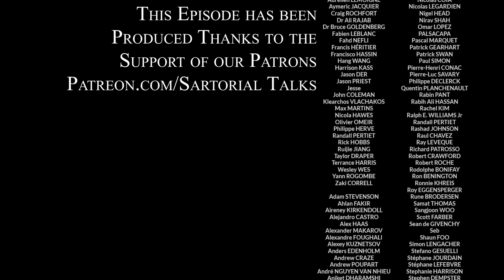Style: Let's Break some Rules!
In this new episode of Sartorial Talks, Hugo Jacomet and Sonya Glyn discuss how to break some so-called "rules" promoted (on YouTube or on blogs)  by self-proclaimed "style gurus" who spend their days making lists of do's and don'ts. There are some mistakes that are perfectly OK to make. In a world of über-conformity where most of people are dressing in flock, let's break some rules and express ourselves with style and freedom. Exceptio Probat Regulam in Casibus Non Exceptis.